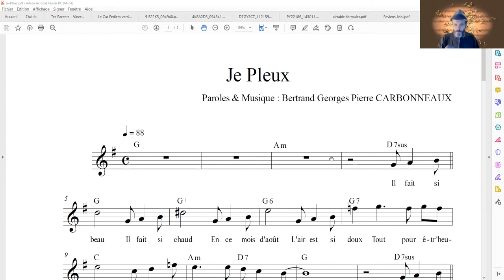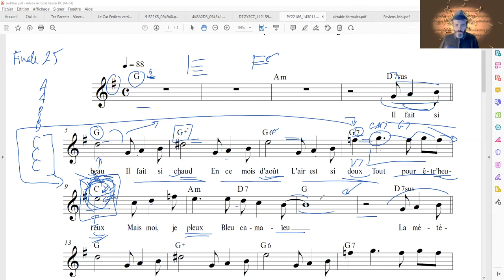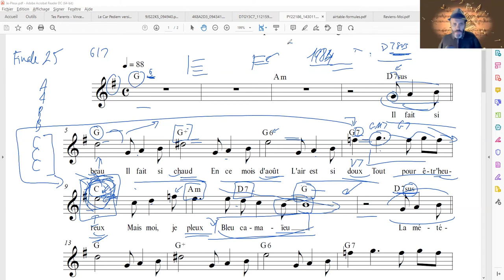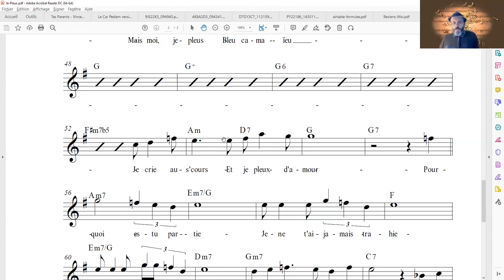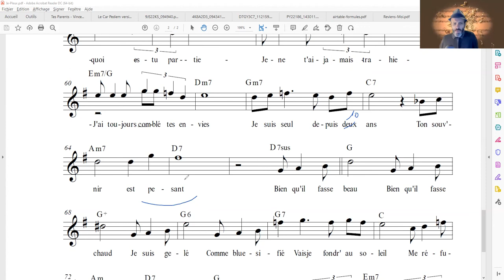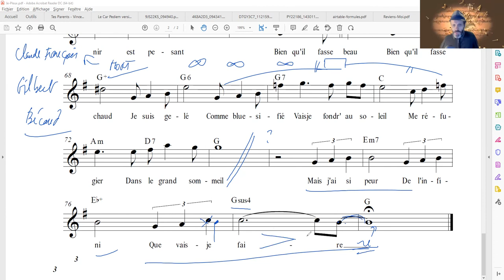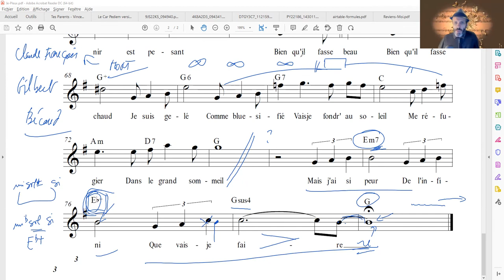Les secrets de fabrication d'une chanson - Je Pleux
Dans cette vidéo, je t'explique comment j'ai écrit et composé la chanson Je Pleux : comment les paroles me sont venues, comment j'ai construit la mélodie, comment je l'ai harmonisée avec les accords...
J'ai pensé à beaucoup de choses !
Ce fut un vrai travail, où rien ne fut laissé au hasard.
Voici le pourquoi du comment, pour te montrer comment on fait une chanson. Cela peut t'inspirer, pour faire tes propres chansons.
Chant : Matthieu Carmelah
Orchestre : Band-In-A-Box 2017
Je Pleux
(Bertrand Georges Pierre CARBONNEAUX)

Il fait si beau
Il fait si chaud
En ce mois d'août
L'air est si doux
Tout pour êtr' heureux
Mais moi, je pleux
Bleu camaïeu

La météo
En stéréo
Nous encourage
Pas un nuage
Sauf dans mon cœur lourd
Je crie au s'cours
Et je pleux d'amour

Pourquoi es-tu partie
Avec mon meilleur ami ?
Toi et lui, vous m'avez menti
Je n'ai plus confiance en moi
Et je perds mon sang froid

Bien qu'il fasse beau
Bien qu'il fasse chaud
Je suis gelé
Comme bluesifié
Vais-je fondr' au soleil
Me réfugier dans le grand sommeil ?

Bleu camaïeu

Je suis gelé
Comme bluesifié

Mais j’ai si peur
De l’infini
Que vais-je faire ?

🎵 HARMONICA 🎵

🎵 TOUS INSTRUMENTS 🎵

▬▬▬▬▬▬▬▬▬▬▬▬ CONTACT DIRECT ▬▬▬▬▬▬▬▬▬▬▬▬